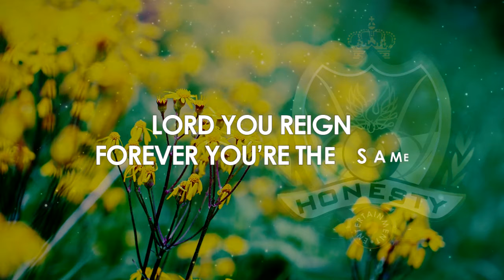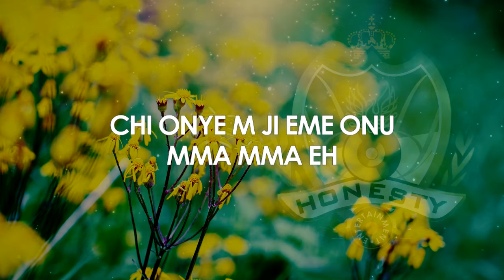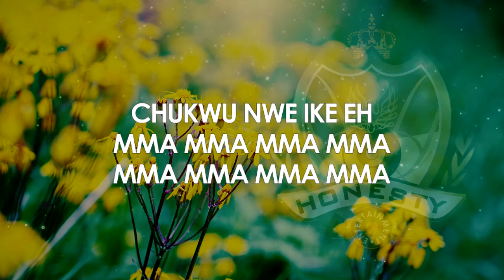Frank Edwards - Mma Mma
Available on Digital Stores from the album unlimited verse 2